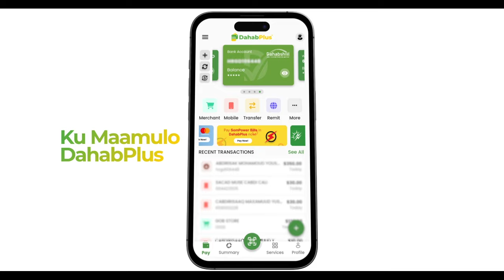Maamulka kaaraan iyo Agaasimaha Nadaafada iyo bilic soo celinta G/Banaadir oo olole Nadaafadeed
Maamulka degmada kaaraan iyo Agaasimaha Nadaafada iyo bilic soo celinta G/Banaadir oo olole Nadaafadeed Caawa ka sameeyay Isgoysyada Sanca ilaa iyo Fagax.